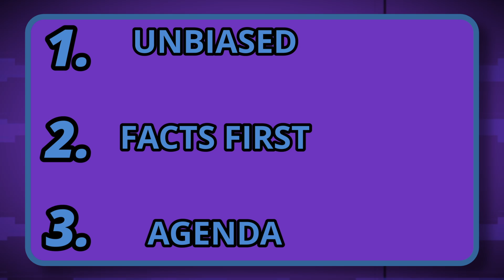Being a human lie detector (for the sake of science).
Timestamps:
0:00 Covid is draining me
0:45 Thank you
1:31 Fortifying the facts
2:41 "I don't know"
3:11 True versus false
3:43 Are you speaking facts?
4:22 verifying truth [IMPORTANT]